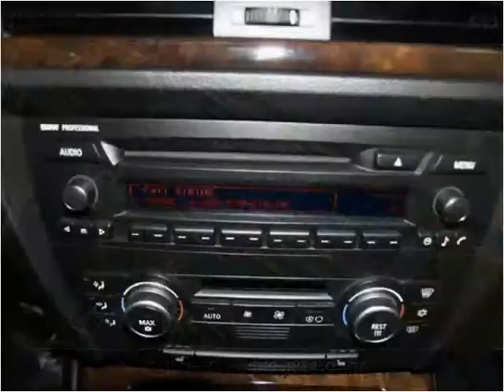2008 BMW 335i Used Cars Eden Prairie MN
This 2008 BMW 335i is available from iDeal Auto Imports LLC.